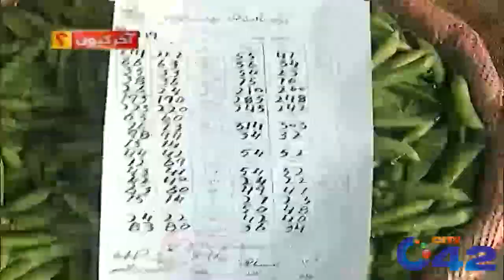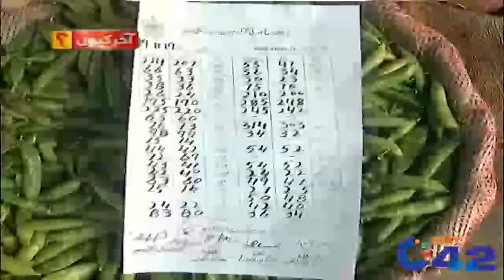Initial Planning of Insaf Ration Support Program Completed | Aakhir Kyon | 18 Dec 2019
Host : Farwa Waheed